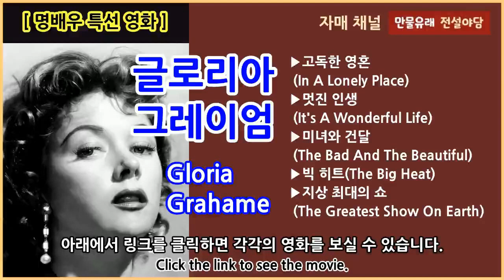[명배우 특선영화] 글로리아 그레이엄(Gloria Grahame) Collection [출연작 모음][필링박스]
제목 옆 링크를 클릭하면, 해당 영화를 시청하실 수 있습니다.